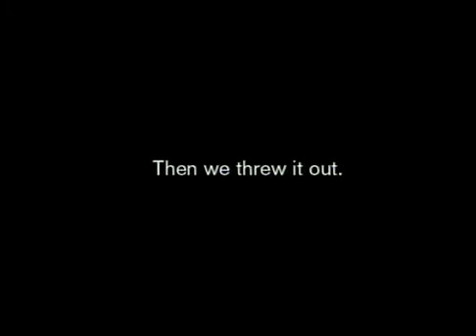Jack In The Box Timeline Passion